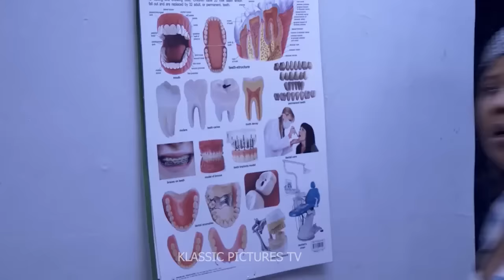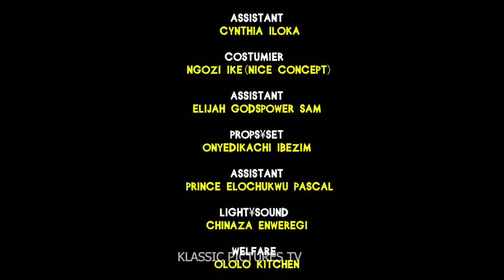NEWLY RELEASED MOVIE (CONGO INVESTMENT) UJU OKOLI/EKENE UMENWA 2024 LATEST NIGRIAN NOLLYWOOD MOVIE